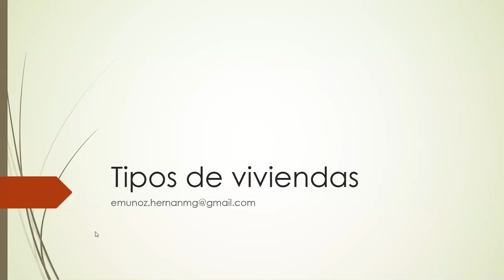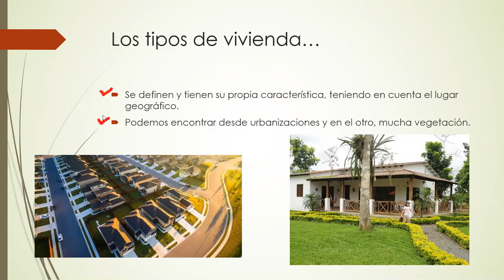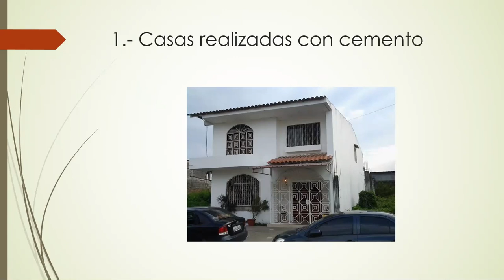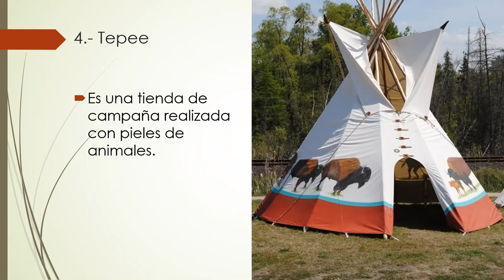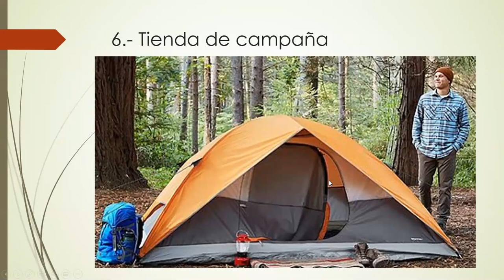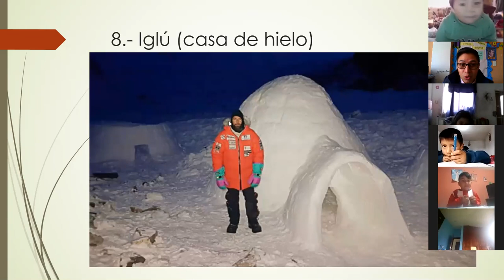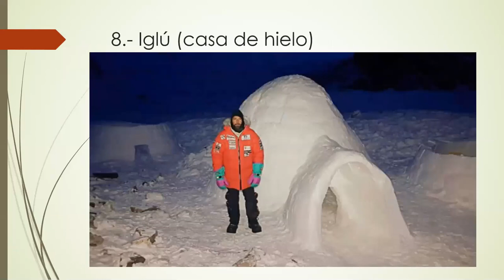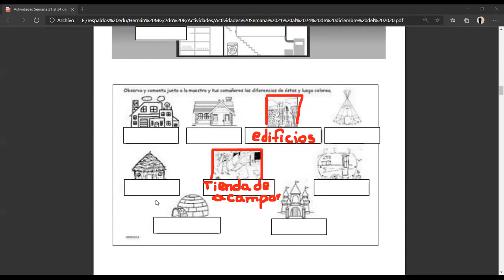Segundo B 04 01 2021 Estudios Sociales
En esta clase aprendimos sobre los distintos tipos de viviendas y las características que tienen cada una.